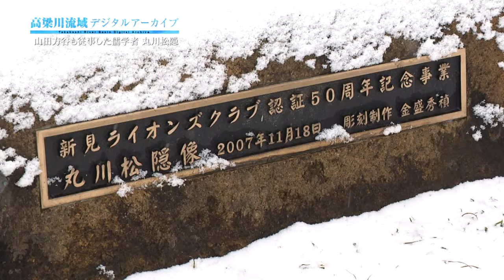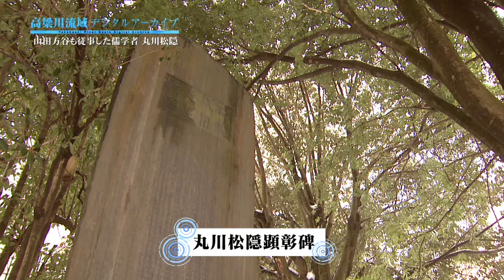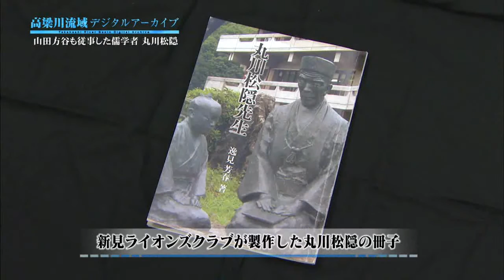山田方谷も師事した儒学者 丸川松隠 高梁川流域デジタルアーカイブ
岡山県新見市出身。江戸時代後期の儒学者。新見藩校・思誠舘の督学に就任し、山田方谷など多くの人材を育てた。政治参与としても活躍。